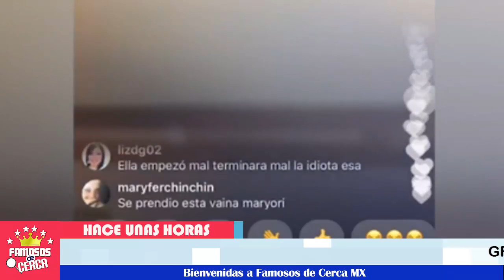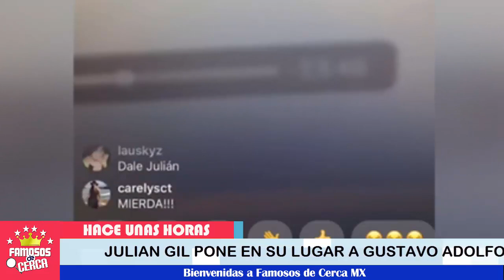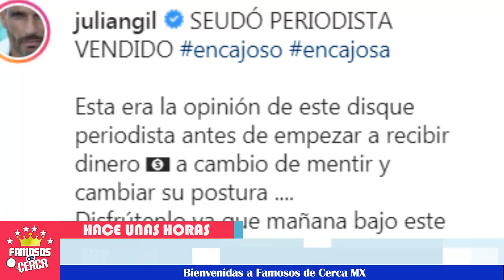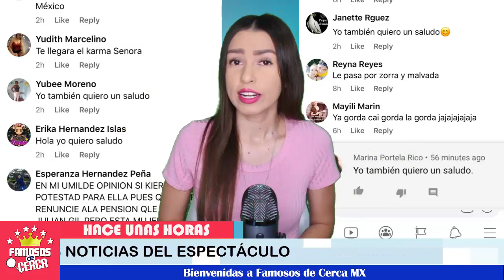⛔😤 ¡ 𝗝𝘂𝗹𝗶𝗮𝗻 𝗚𝗶𝗹 𝗣𝗼𝗻𝗲 𝗲𝗻 𝘀𝘂 𝗟𝘂𝗴𝗮𝗿 a Gustavo Adolfo 𝗣𝗼𝗿 𝗦𝘂 𝗙𝗮𝗹𝘁𝗮 𝗱𝗲 𝗣𝗿𝗼𝗳𝗲𝘀𝗶𝗼𝗻𝗮𝗹𝗶𝘀𝗺𝗼 ! 🚨⚠️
𝗘𝗹 𝗙𝗮𝗺𝗼𝘀𝗼 𝗔𝗰𝘁𝗼𝗿 𝗝𝘂𝗹𝗶𝗮𝗻 𝗚𝗶𝗹  𝗹𝗲 𝗱𝗶𝗰𝗲 sus verdades a Gustavo Adolfo Infante.

 BIENVENIDOS!!!